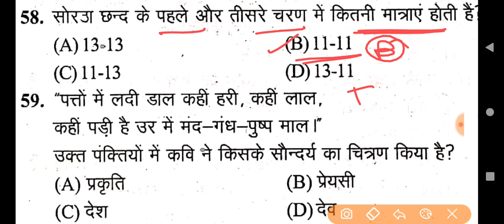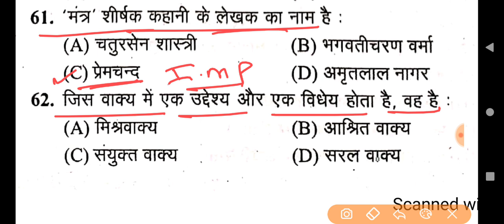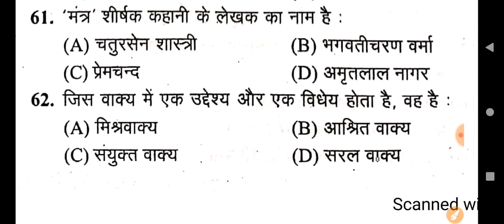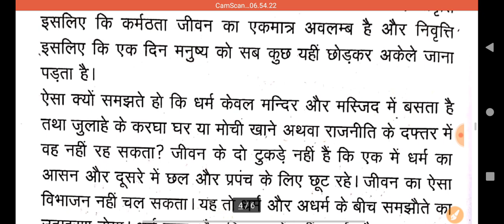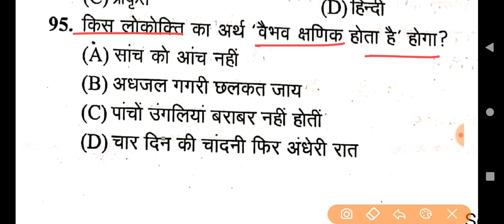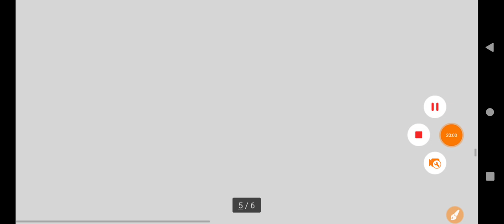UP B.Ed Entrance Exam 2021 , Hindi Practice Set, B.Ed Exam ke liy Hindi ke 50 Questions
Study Plan.

इतिहास पॉर्ट-4

👉 Syllabus.

Any Information.